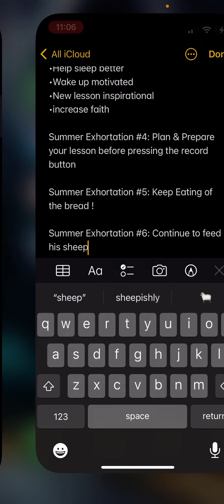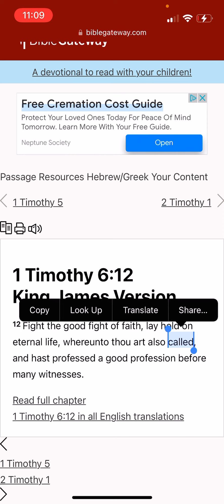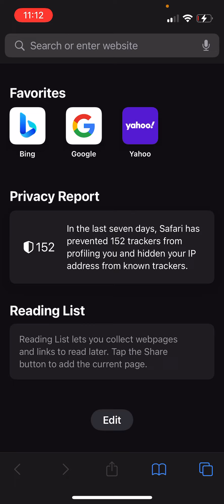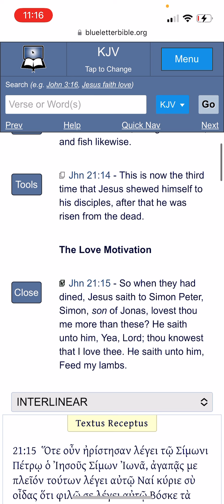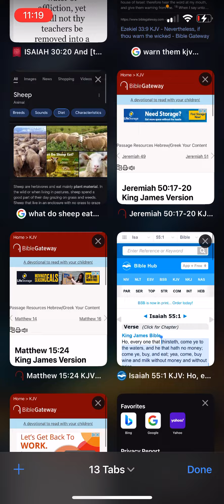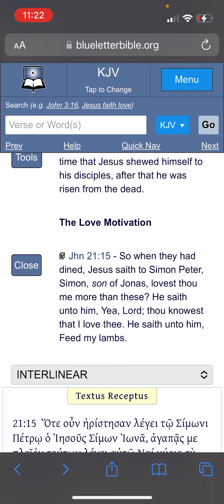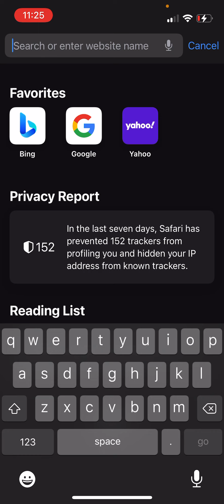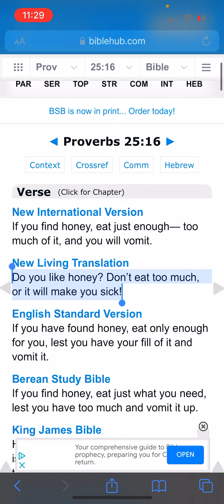Summer Exhortation #6: Continue to feed his sheep